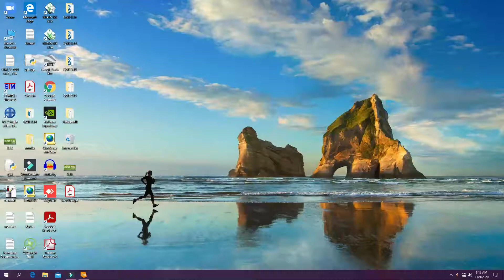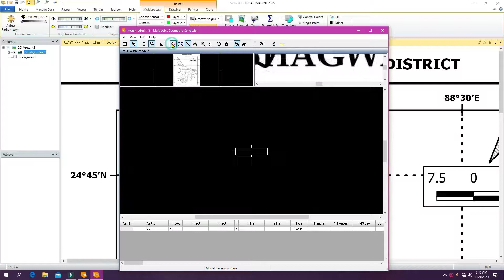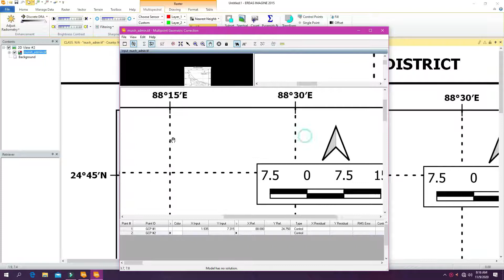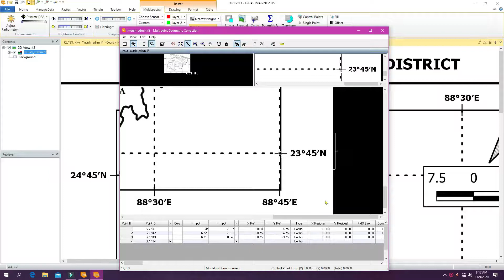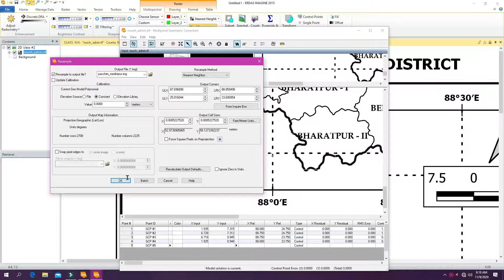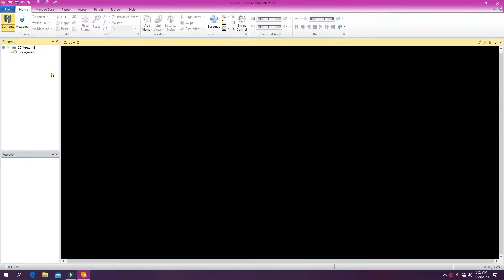ERDAS _2015 ## GEOREFERENCING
GEOREFERENCING